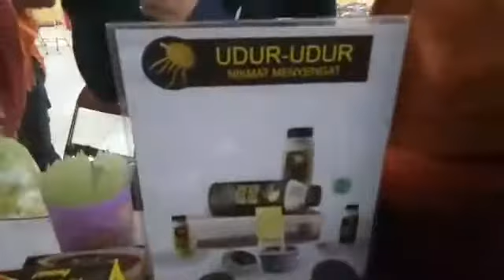PUTI DIKENALKAN RISMA DI KAPASKRAMPUNG